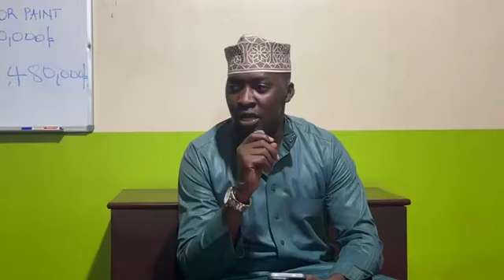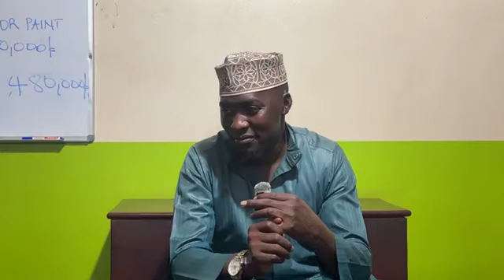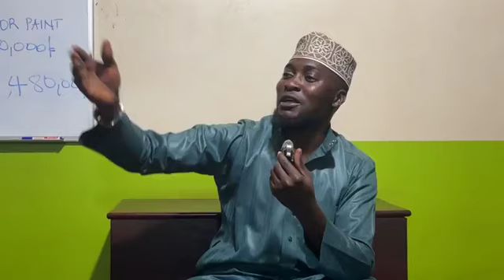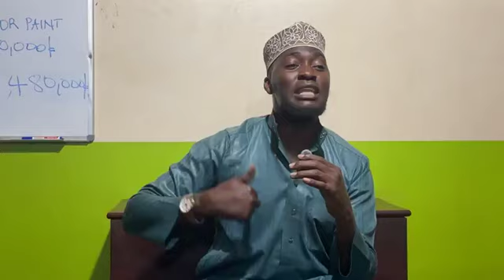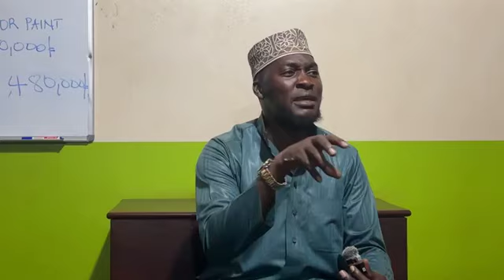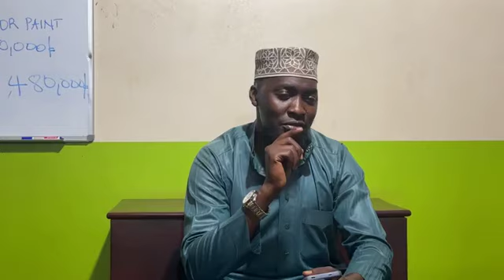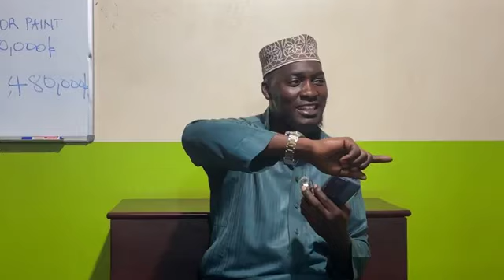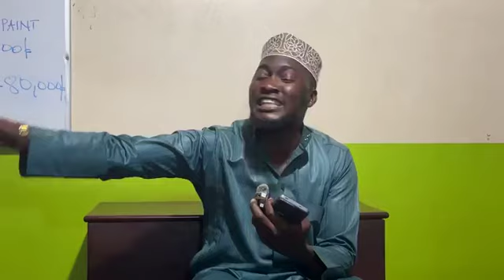Shk.Sulaiman Sudiiru | Darsu @masjid hijirah mukono